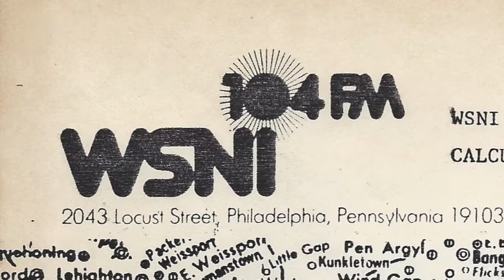WSNI Sunny104.5 Philadelphia - Eric Johnson - June 1987